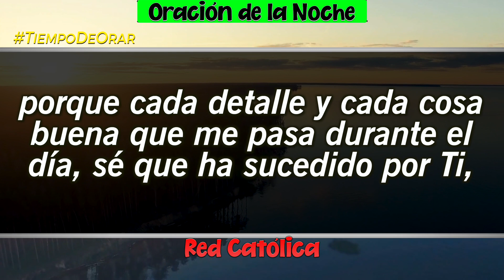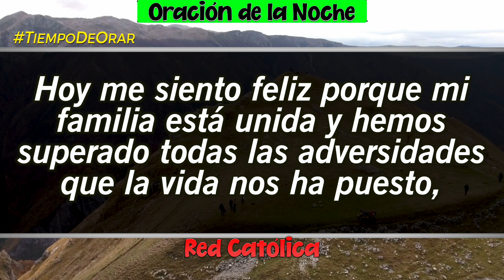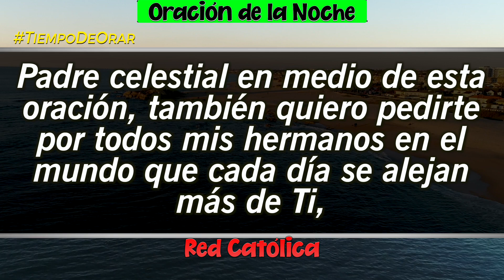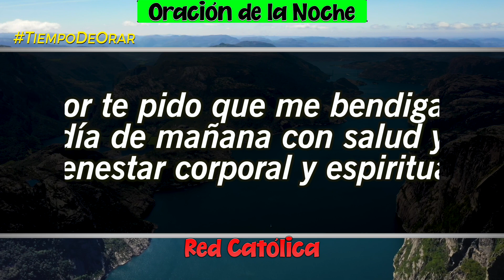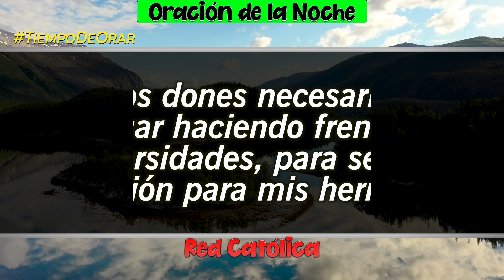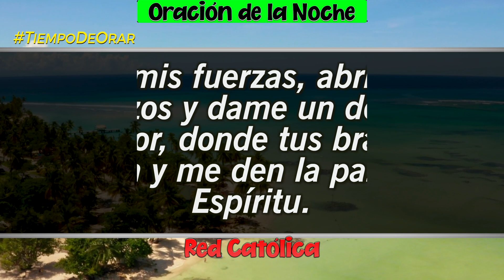Oracion de la Noche de Hoy Lunes 10 de Enero - Tiempo De Orar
Oracion de la Noche del dia Lunes 10 de Enero de 2022